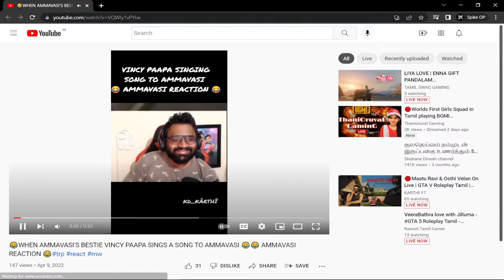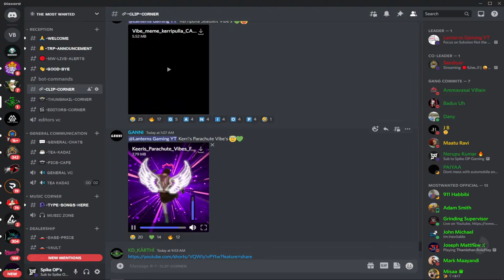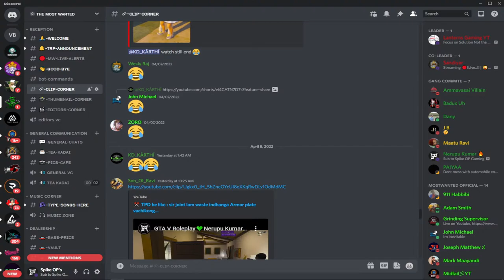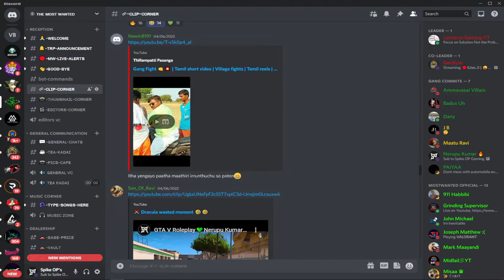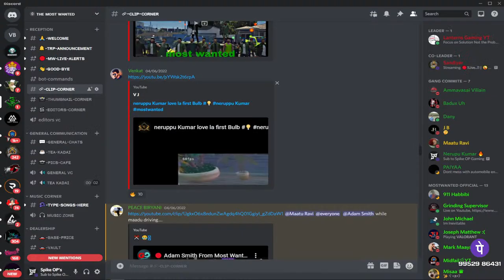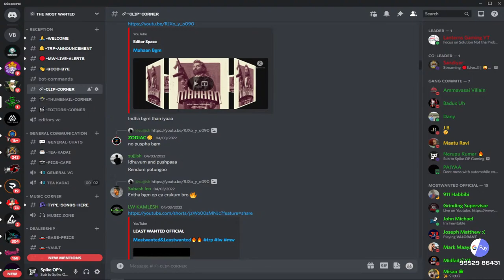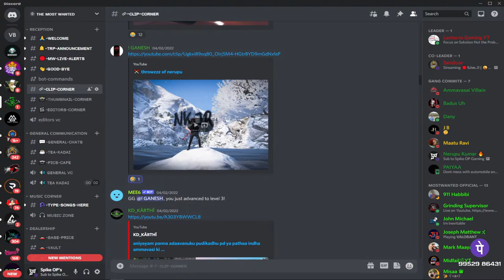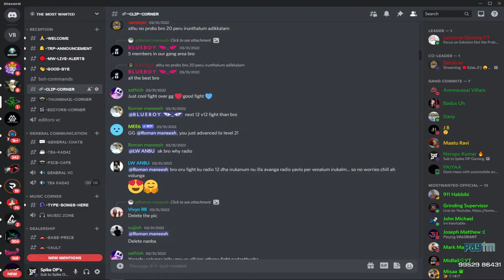GTA V Roleplay💚Nerupu Kumar and NK.Jr//Membership@29#GTA5#roleplay#RP#tamil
VALORANT Name : Blackpanther
MOBILE SPECIFICATIONS :
☮︎ POCO F1 (128 GB , Rose Red).
PC SPECIFICATIONS

☮︎ CPU                  : AMD Ryzen 5 3400 @ 4.1Ghz
☮︎ Graphic Card  : GTX 1650 (OC Edition)
☮︎ RAM                 : 16 GB 3200hz
☮︎ Motherboard  : Asus B450 A II
☮︎ Cooler              : Deep Cool Gammaxx400v
☮︎ PSU                  : Cooler master 550 Bv2
☮︎ Keyboard         : Redgear Blaze 7 Gaming Mechanical Keyboard.
☮︎ Mouse              : HP M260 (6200 DPI)
☮︎ Monitor            : Zebronics 22inc Pure Pixel
☮︎ Case                 : cooler master XL
About Me :
 🔹 Name : SHRIRAM
 🔹 Age  : 20
 🔹 From : India ( Living in Chennai )
 🔹 Languages Known : Tamil & English

Join us For Fun Filled Journey ;-)

if any content owners would like to dispute this I will not
hesitate to immediately remove said content .It is not my intention
to in any way infringe on their content ownership .If you happen
to find your art or images in the video please let me know and